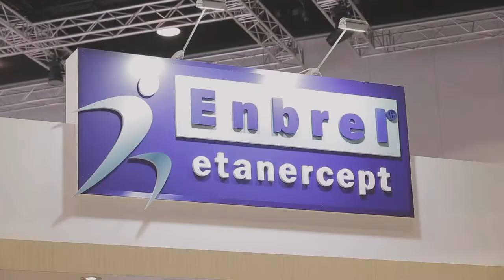Movie 05 PROFESSOR GRAEME JONES CUT 2 1